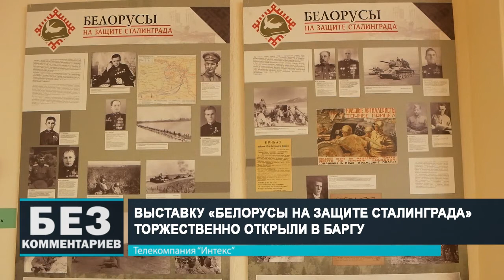Без комментариев. 28.04.21.